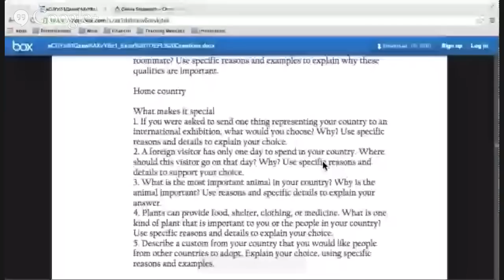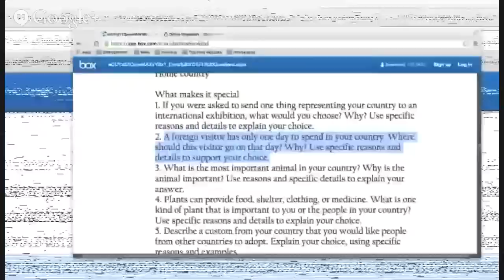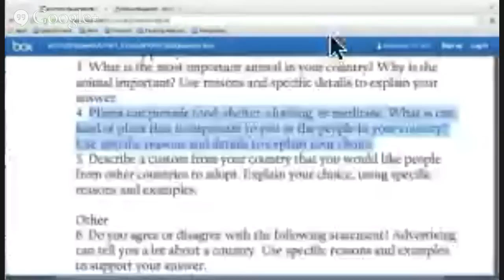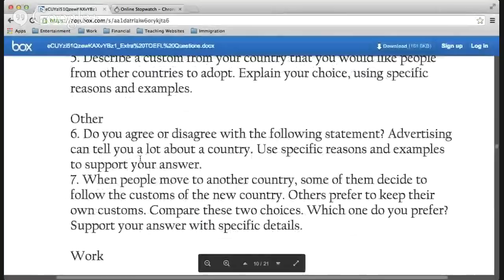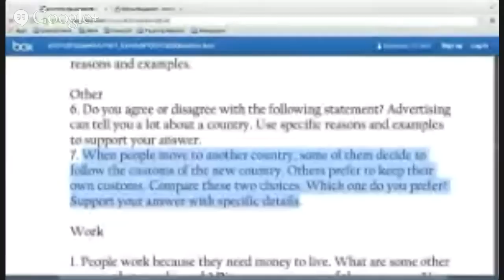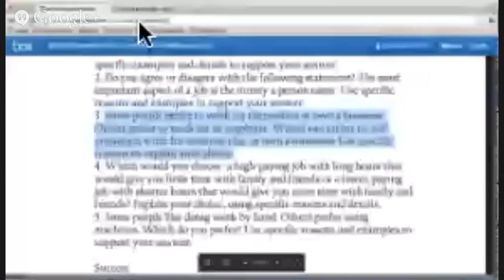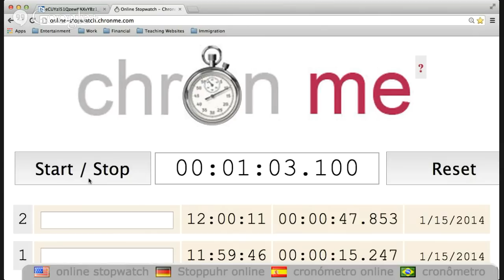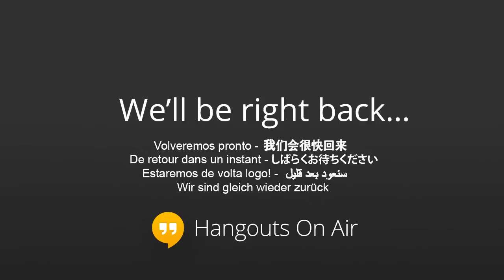TOEFL Speaking Preparation